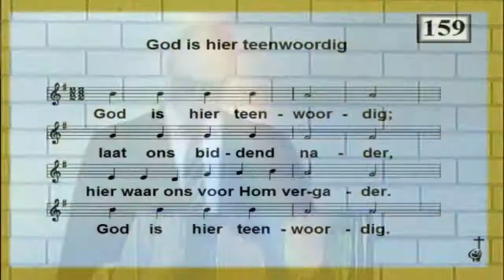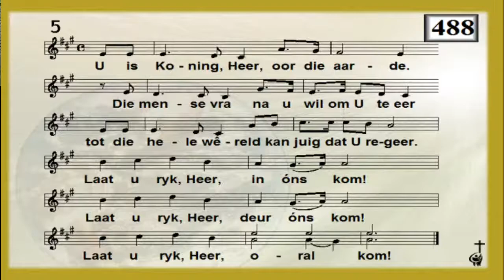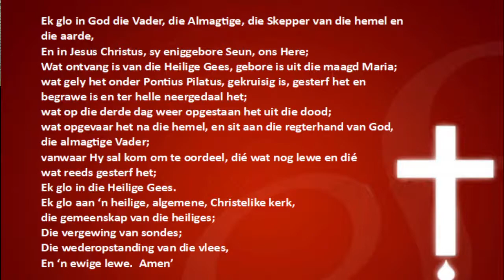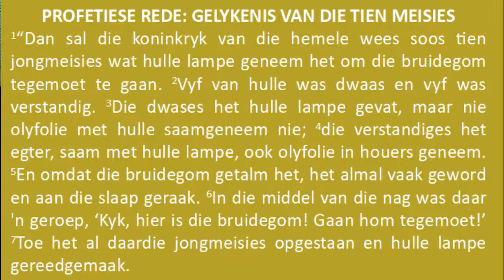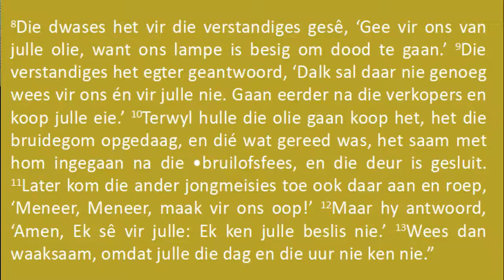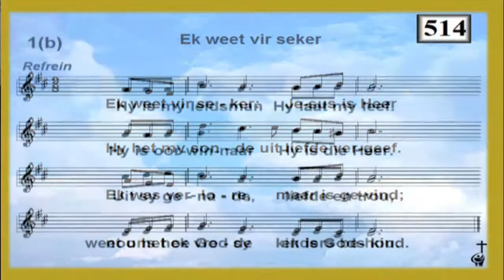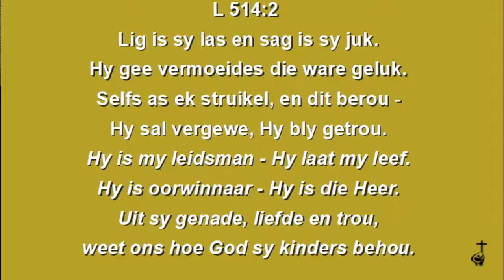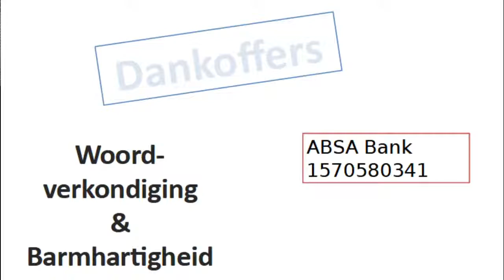Oggenderediens: 21 Februarie 2021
Predikant: Ivan Katzke